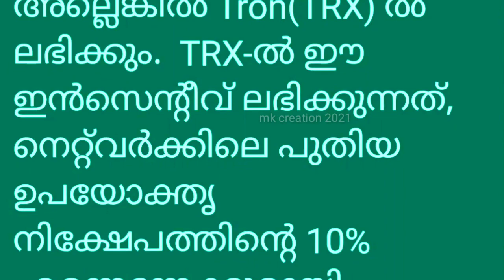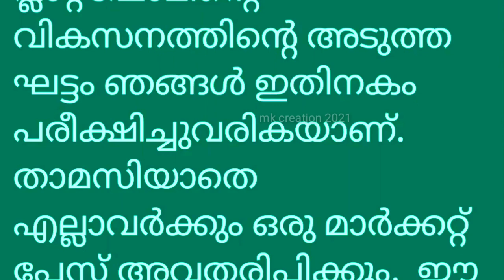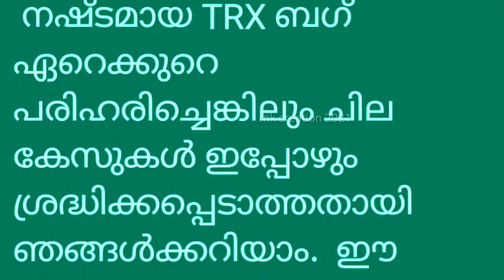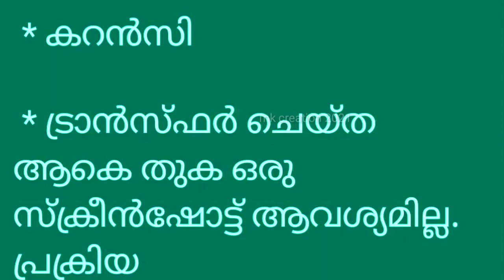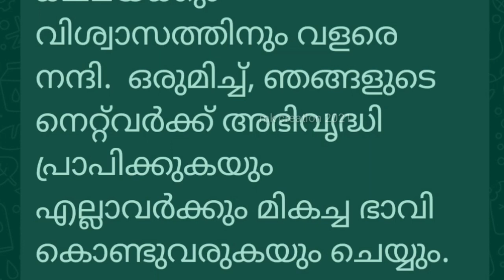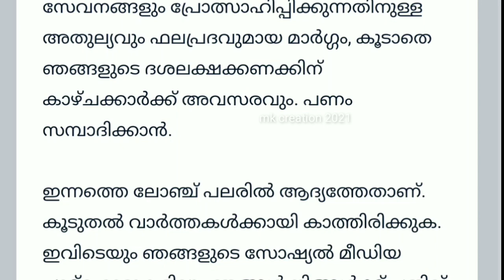Jaalifestyle | Zhaka coin update| eehhaa news| പുതിയ മൊബൈൽ ആപ്ലിക്കേഷൻ വരുന്നു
__________________________________ശബ്ദ സന്ദേശം ഉൾപ്പെടെയുള്ള ഈ വീഡിയോ വിവര ധായകാവശ്യങ്ങൾക്ക് മാത്രമുള്ളതാണ് സൈറ്റിലെ എല്ലാ വിവരങ്ങളും നല്ല വിശ്വാസത്തോടെയാണ് നൽകിയിട്ടുള്ളത് എങ്കിലും ഞങ്ങൾ സൈറ്റിലെ ഏതെങ്കിലും വിവരങ്ങളുടെ പ്രാതിനിധ്യം വാറന്റി നൽകുന്നില്ല

1eehhaa
2 jaalifestyle
3 Morris
4 jaalifenews
6 jaalifestyle latestnews
7 jaalifestyleNew updates
8 eehhaaNew updates
9 jaalifestylemalayalam
10 eehhaa malayalam
11 2021mk creation
12 cryptocurrency
13 newsletter
14 jaalifestylemalayalam update